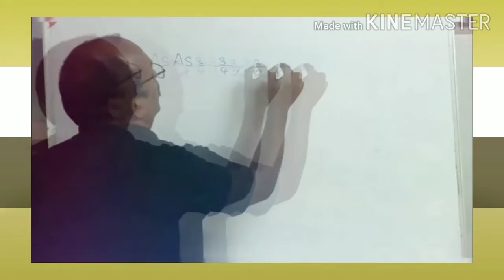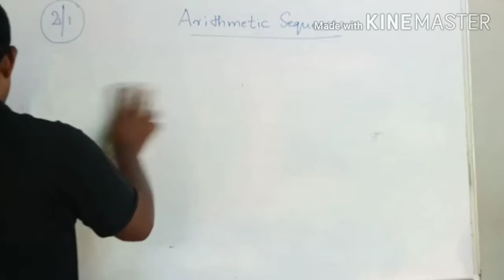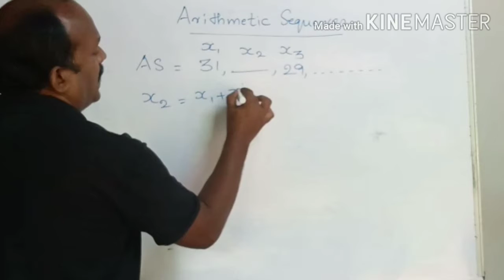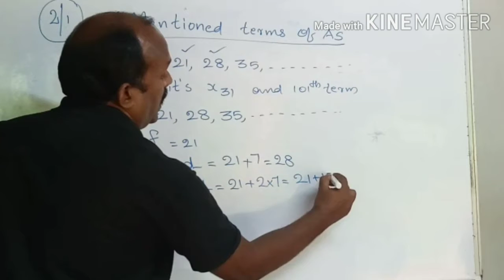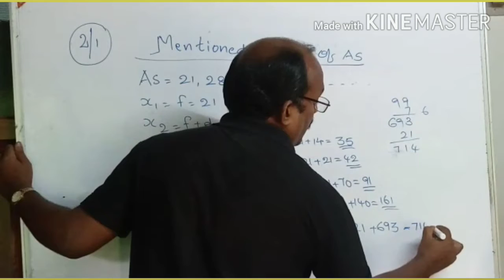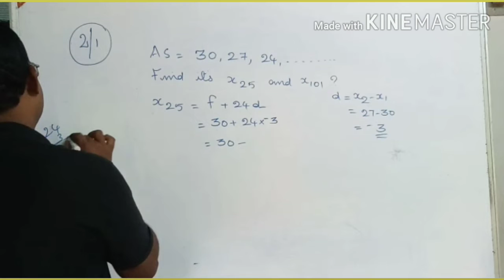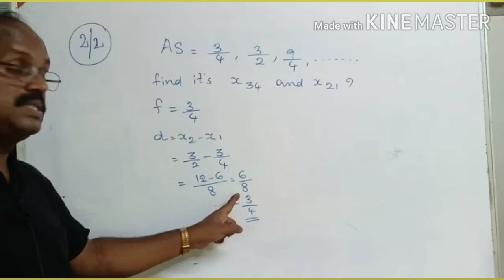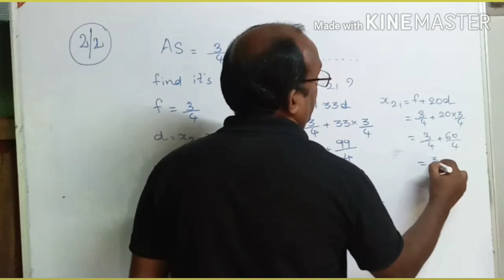Prasanth's maths 10th,Class-2